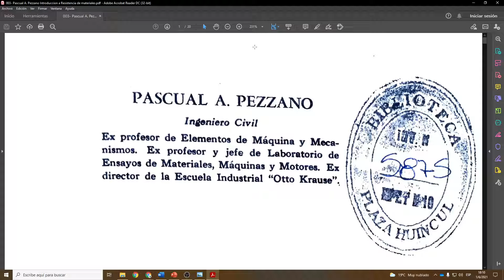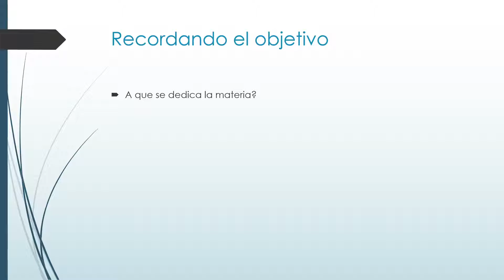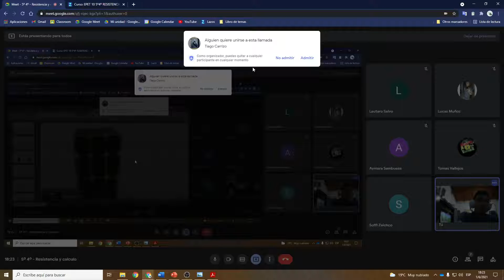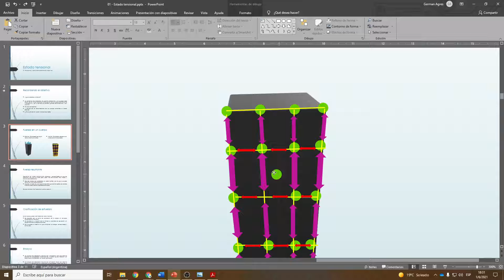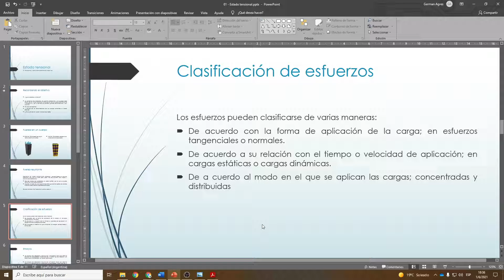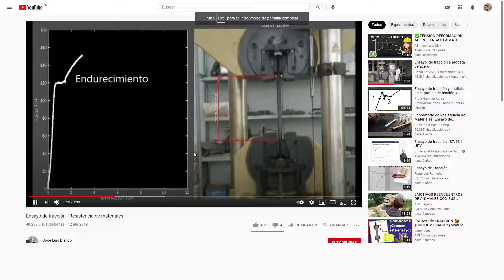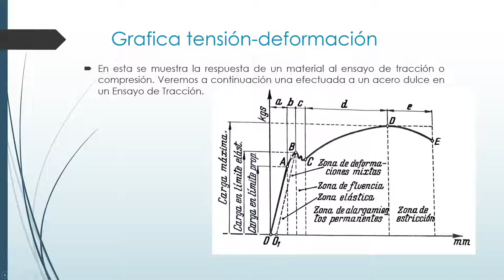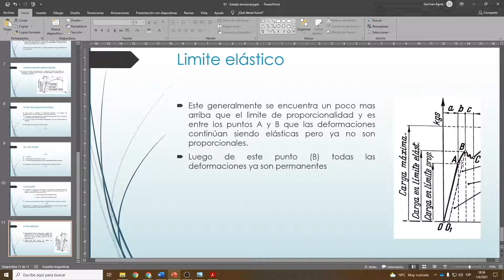Estado tensional 01 06 2021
Materia: Resistencia y calculo
Tema: Estados tensionales, grafica tensión-deformación y Ley de Hooke
5º 4ª Mecánica